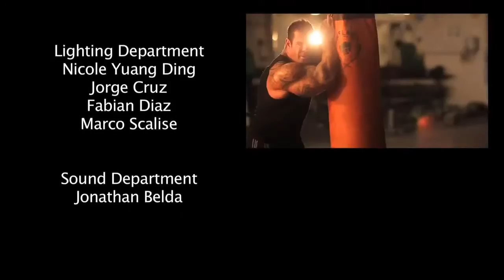SERIES TWO Ep. 1 ARMS ARSENAL with SUPERMUTANT Rich Piana